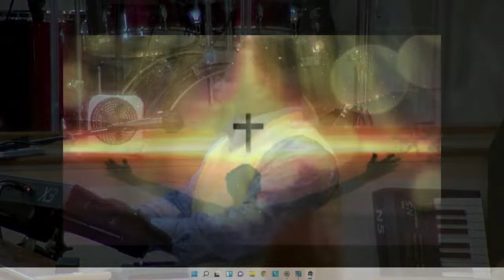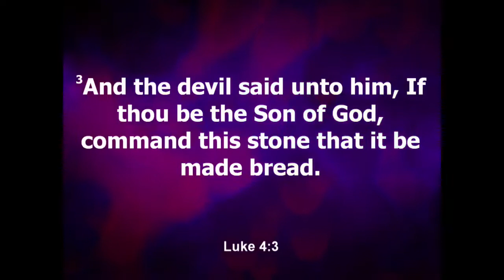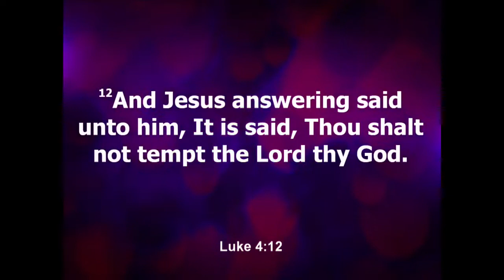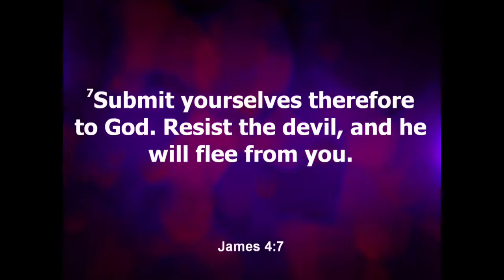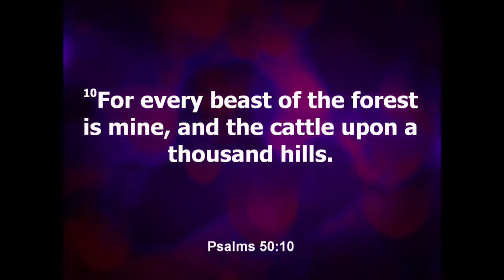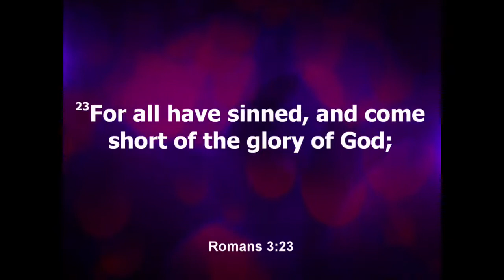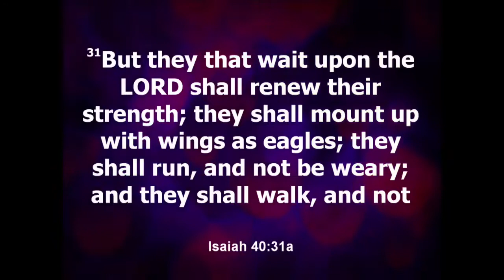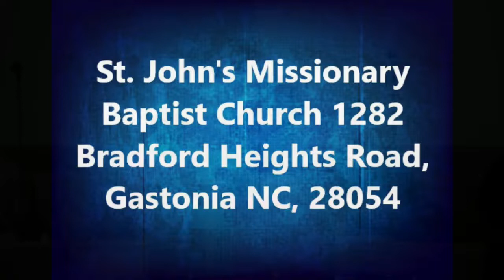“Sin Is An Impeachable Offense”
Luke 4:3-13
Do not own the rights to the songs